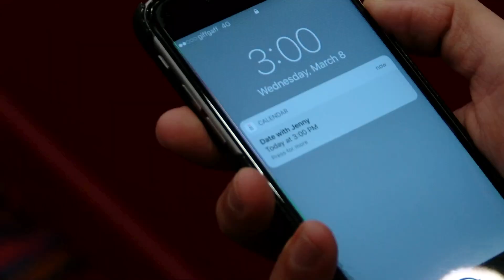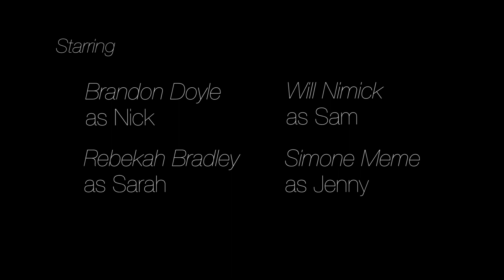SPARE - Short Film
Our final production of first year.

Credits:
Joshua Norris: Cinematographer, Producer, Graphics
Meg Terzza: Director, Producer, Colour Correction
Morgan Murphy: Writer, Editor, Props & Wardrobe
Chloe Wilson: Production Manager, Lighting
Jordan Blewer: Writer, Sound Design, Editor